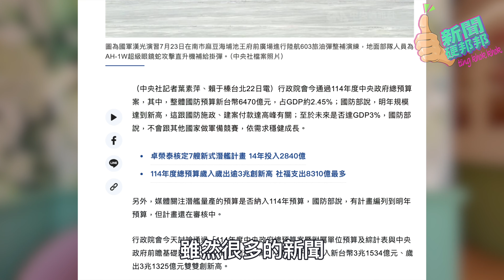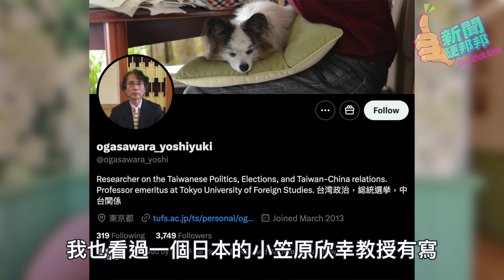忠言也許逆耳，台灣國防預算太低！共和黨國防戰略專家Elbridge Colby柯伯吉警告！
各位認為台灣是否應該提高國防預算？